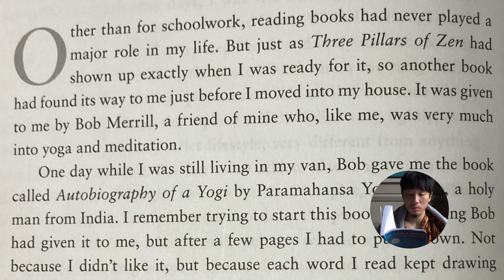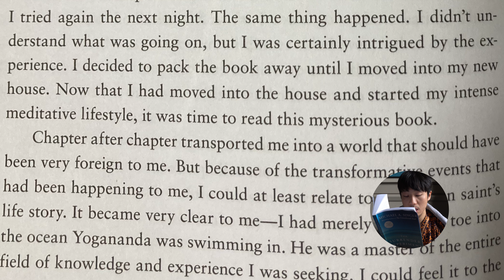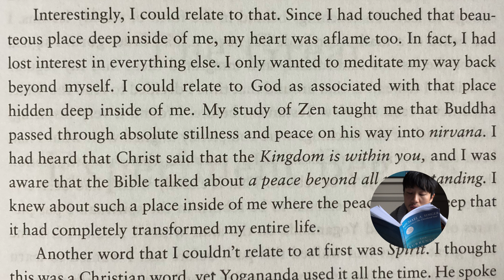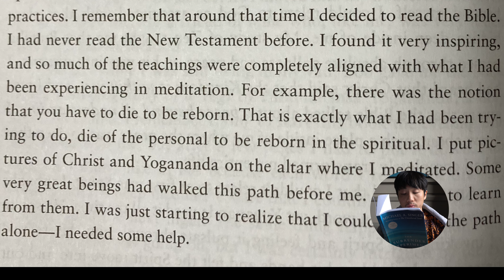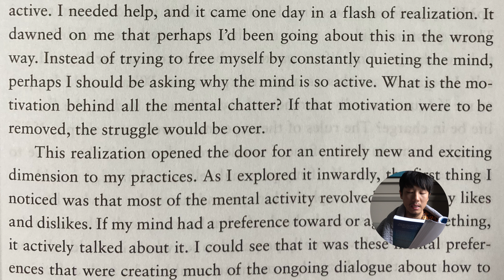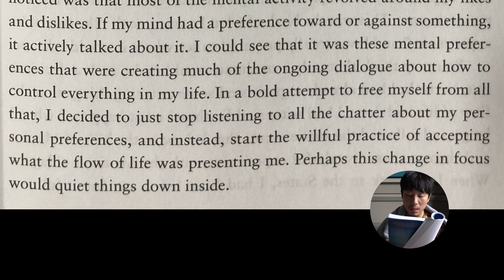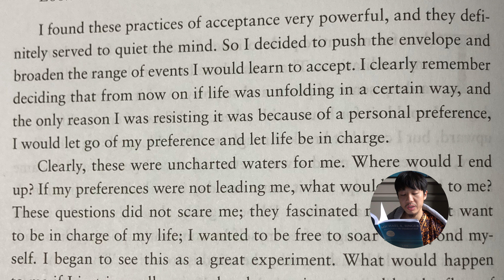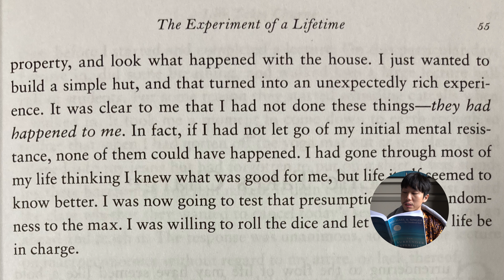Reading Page 48-55 The Surrender Experiment by Michael A. Singer